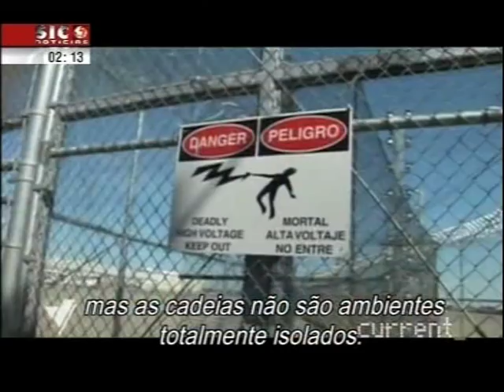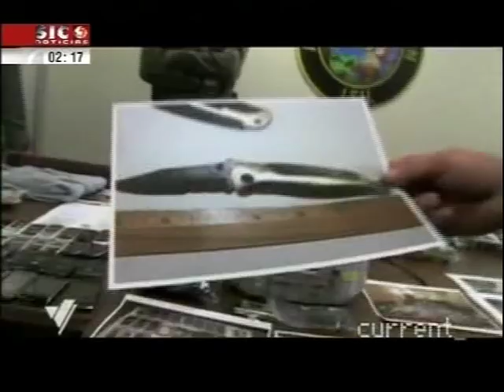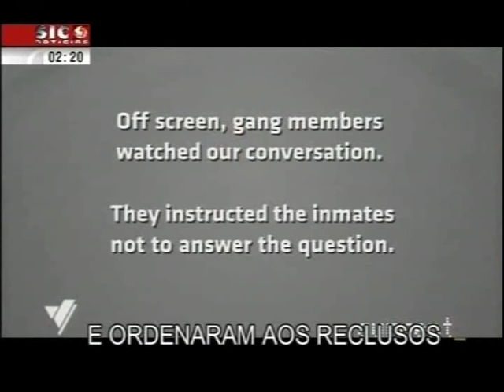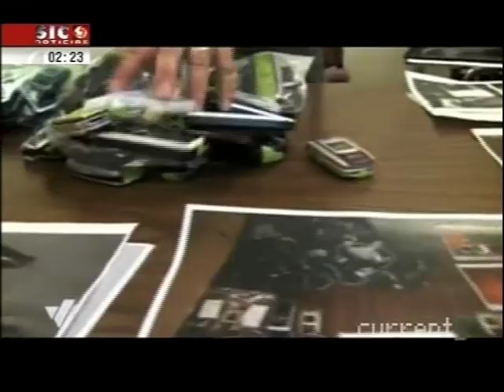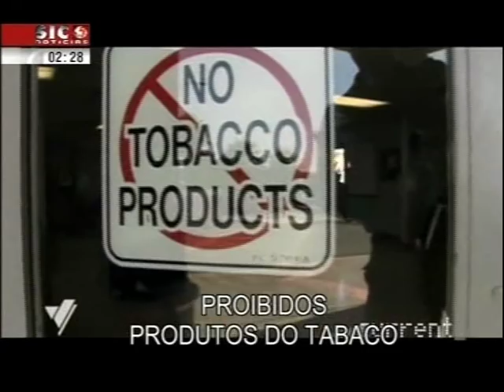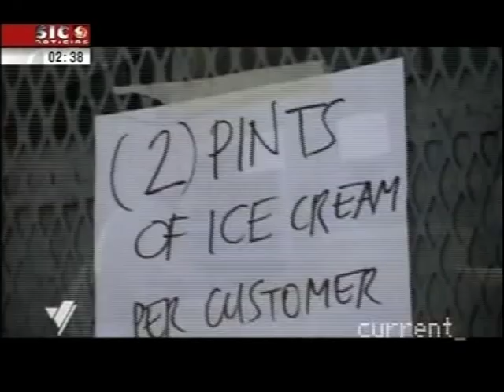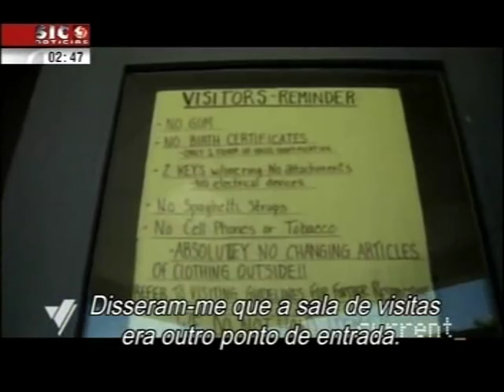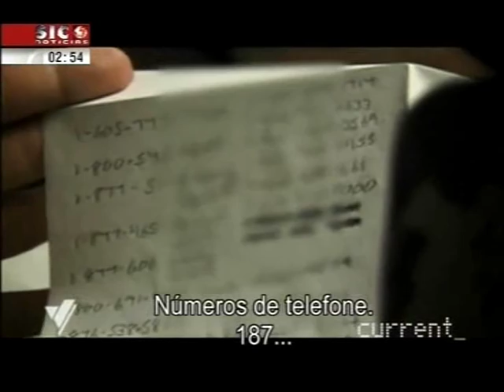prison contraband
From mobile phones to weapons and narcotics, inside a prison these are all items that can get you into some serious trouble but demand is higher than ever,